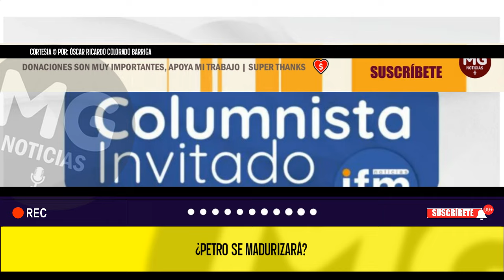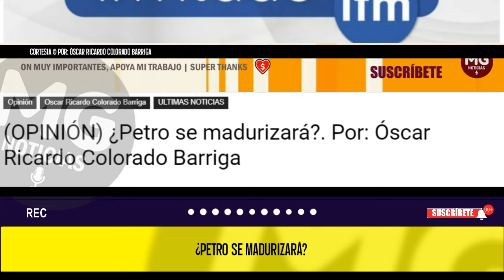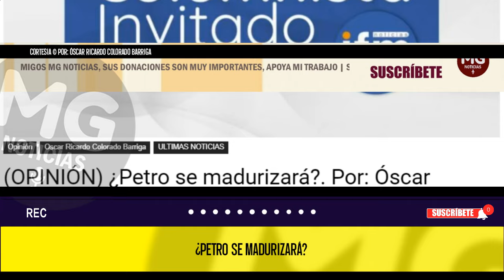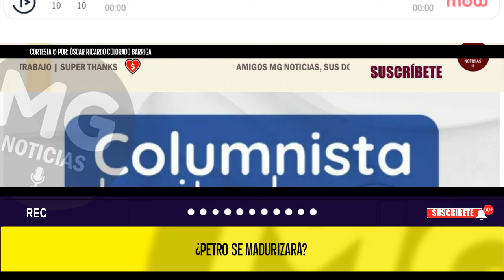¿PETRO SE MADURIZARÁ? 📢 Por: Óscar Ricardo Colorado Barriga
Todos provienen de una oposición irreflexiva, feroz y se sienten dueños de la verdad. Ya en el poder, se ríen de lo prometido, se rodean de incapaces, disfrutan del nepotismo, destrozan las instituciones, reforman la Constitución, amparan criminales, fracturan la economía y llevan a sus países a la ruina, el hambre y la muerte para luego culpar al mismo Dios de su fracaso.
columna ÓSCAR RICARDO COLORADO BARRIGA